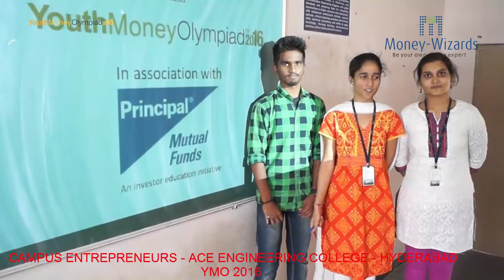YMO CAMPUS ENTREPRENEURS 2016 | JHANVI & TEAM | ACE ENGINEERING COLLEGE, HYDERBAD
Campus Entrepreneurs Jhanvi and her team share their thoughts about the Youth Money Olympiad Internship.

Why Participate in the Youth Money Olympiad?
Personal finance education is a life skill and a large part of the subject is not covered in our formal educational curriculum. The Youth Money Olympiad is an educational initiative to address this knowledge gap.